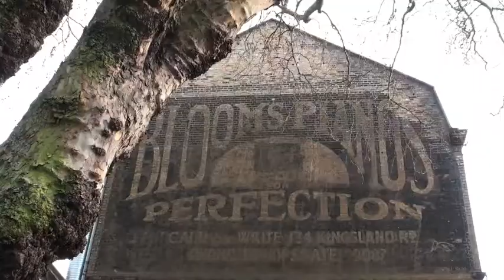Haggerston Graffiti Cycle Wellies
We are exploring Hackney Road looking for the giant graffiti bunny . James is not too impressed as he wants to do a bit of  cycling! Fortunately the Geffrye Museum, old almshouses from the 18 th century , has a splendid courtyard allowing  plenty of cycling!

As well as ROA's giant Rabbit , you may also see some of Sweet Toof's graffiti ( there are some other bits of his graffiti in my preceding video).

I like the contrast between the chaotic graffit ridden streets and the tranquility of the historic almshouses.